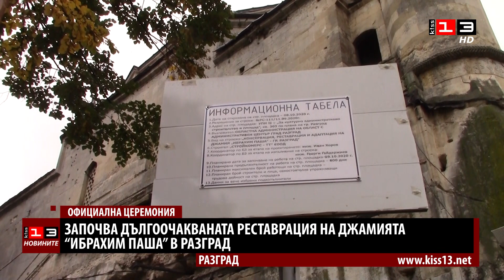Началото е дадено: Започва реставрацията на емблематичната джамия в Разград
Започва ремонтът на джамията "Ибрахим паша" в Разград. Днес бе дадено началото на строителните дейности по реставрацията на паметника на културата с национално значение. На събитието присъства и министърът на културата Боил Банов.